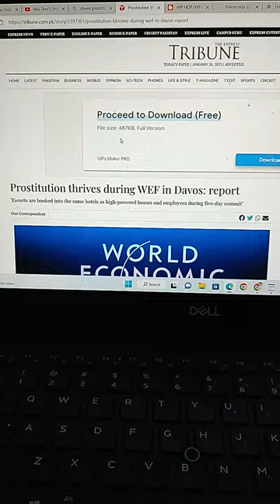Prostitutes at Davos? I call BS